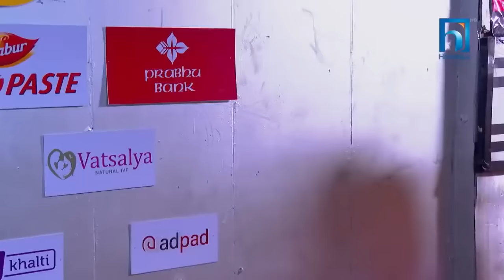The voice of Nepal kids मा कसैले नसोचेको विवाद promod kharel पहिलो पटक यसरी रिसाए milan newar संग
pramod kharel new song
pramod premi new song
pramod kharel
pramod kharel songs
pramod premi ke gana
pramod kharel new songs 2021
pramod premi new song 2021
pramod new song
pramod premi
pramod kharel new song 2078
pramod kharel songs
pramod kharel all songs
pramod kharel interview
pramod kharel ko geet
pramod kharel new songs 2020
pramod kharel ko new song
pramod kharel sad song
milan newar new song
milan newar song
milan newar
milan newar interview
milan newar voice of nepal
milan newar husband
milan newar song collection
milan newar hindi song
milan newar biography
milan newar all song